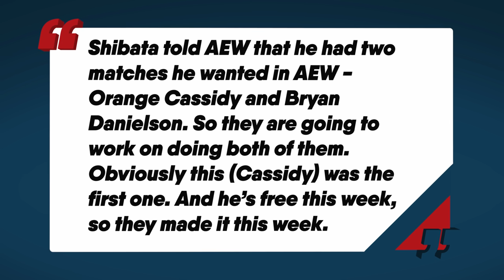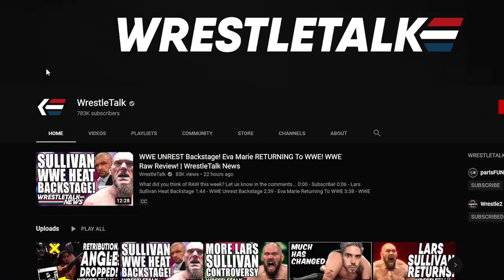SHOCK Bryan Danielson AEW Plans! | WrestleTalk